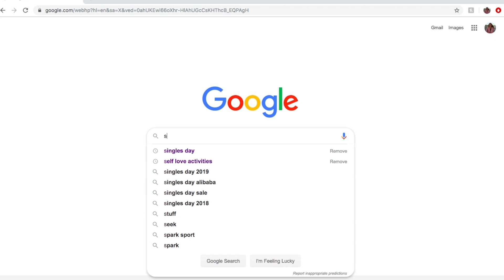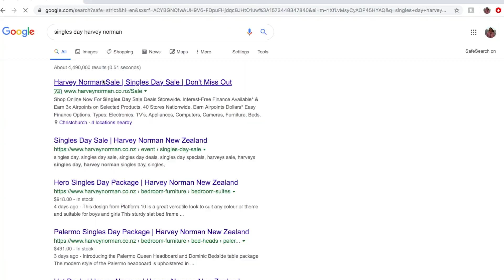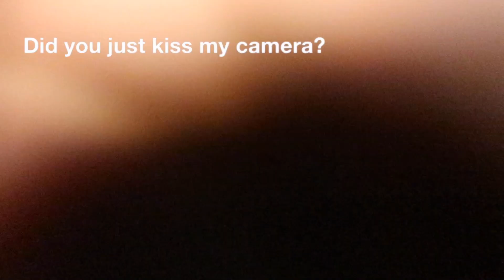Happy singles day to me lol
So on the 10th I saw an ad talking about the Singles Day sales on 11.11 so naturally I just vlogged what I was randomly up to the next day that happened to be "Singles Day"  Enjoy!